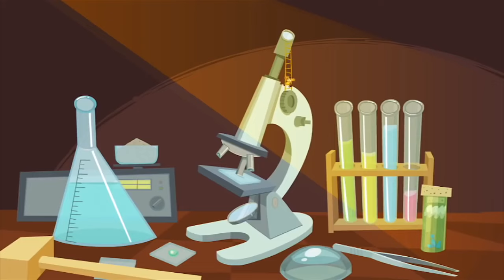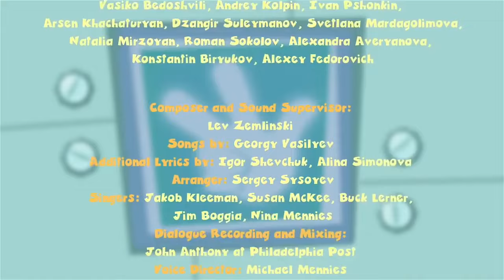The Fixies | Baby Monitor Plus More Full Episodes | Cartoons for Children | WildBrain Cartoons